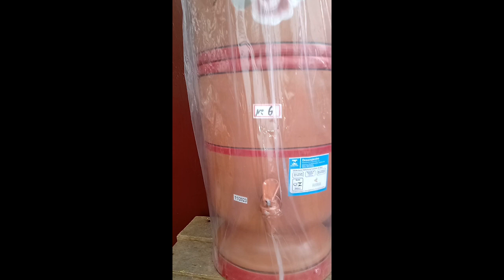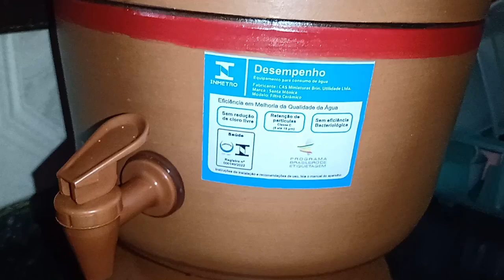FILTRO DE BARRO 18 LITROS NÚMERO 06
FILTRO DE BARRO